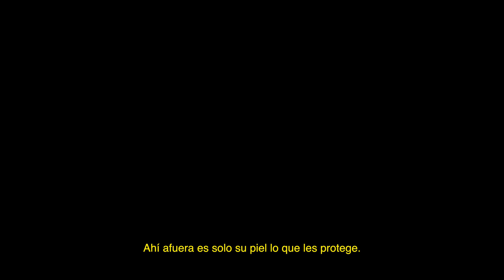A unique kit for a unique team | Gobik Custom Works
Each winter, survival depends on the pack.
When the path gets dark and cold, the herd guides and protects those who need backup.

Winter is getting closer and closer, and the pack is the core that drives us to overcome any obstacle, that's why at Gobik we work to reflect the identity and passion of each one of them.

A Unique Kit for a Unique Team.